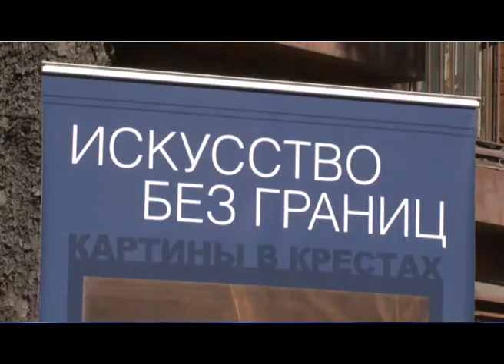Митрополит Варсонофий посетил СИЗО Кресты